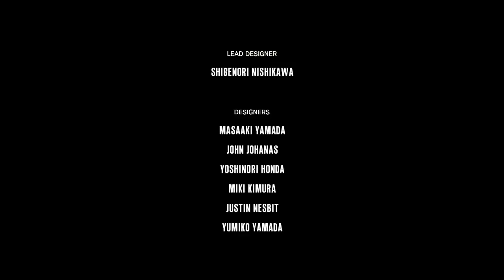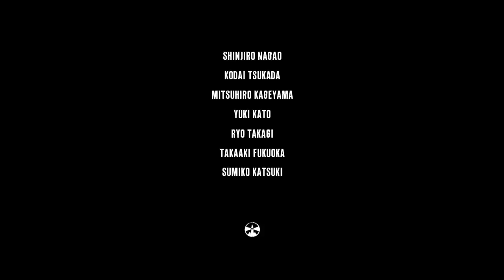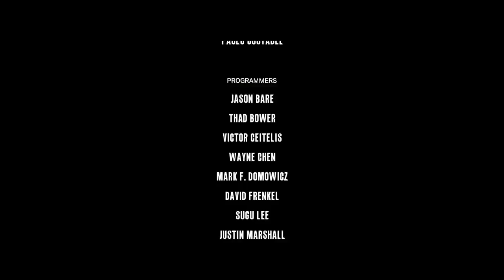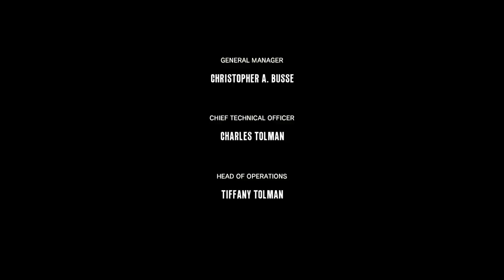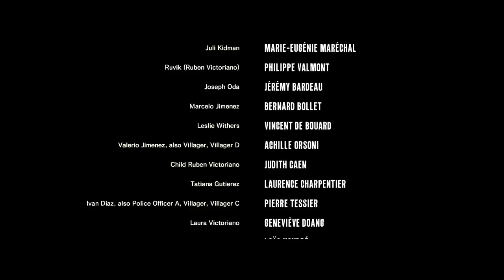The Evil Within-Final (Game Over Girls)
"it's just not great"- Jess and Joslyn 2016

.but we actually do really enjoy the game. we just like to bitch a lot too.